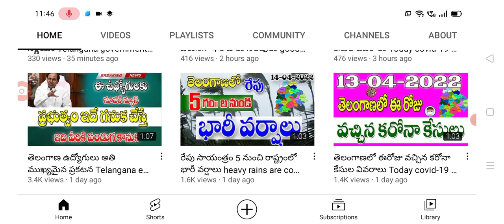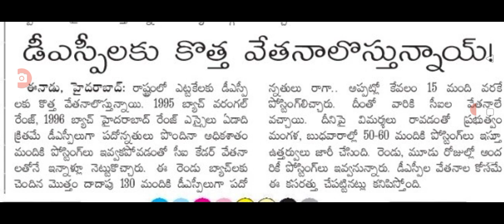ఈ ఉద్యోగులకు జీతాలు పెరుగుతున్నాయి good news for employees on salaries.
hello everyone today update in Telangana state latest update on employees salaries .@sarl creations